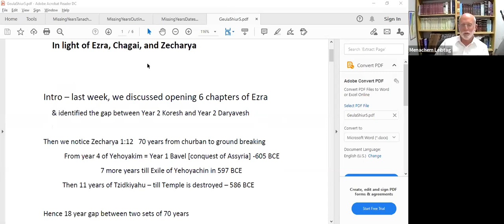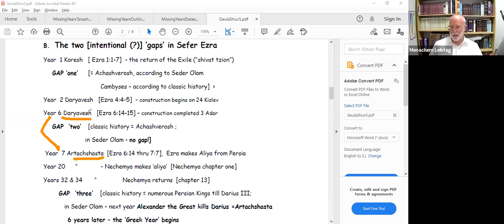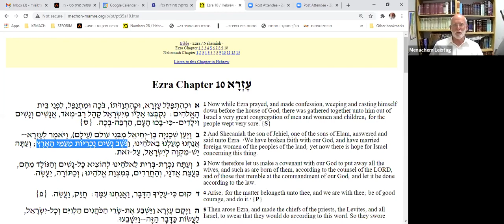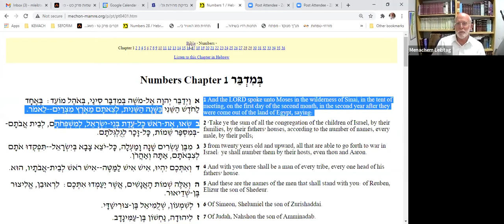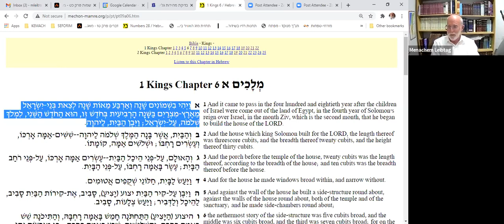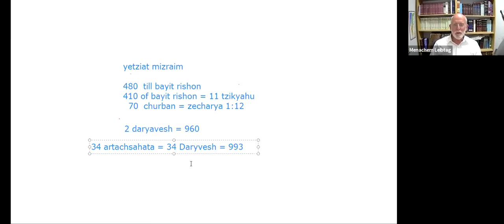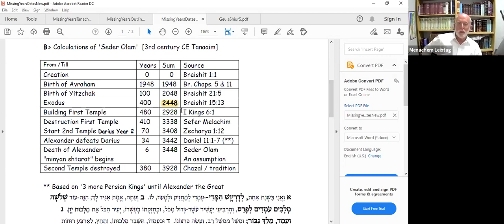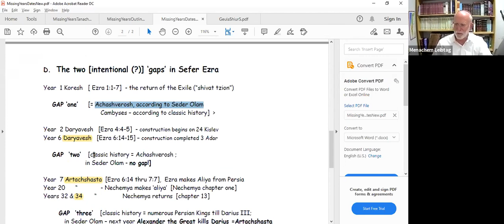From King Cyrus to Lord Balfour (Part 5) || Rabbi Menachem Leibtag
Is the Jewish year really 5781? How the Biblical books of shivat tzion became its source (and the reason for the controversy)